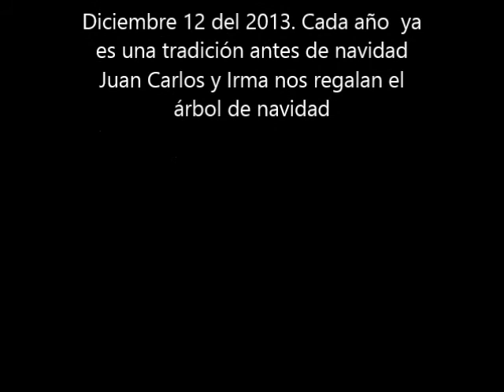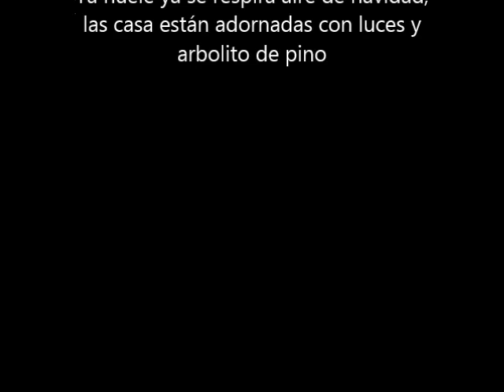navidad 2013 L A C